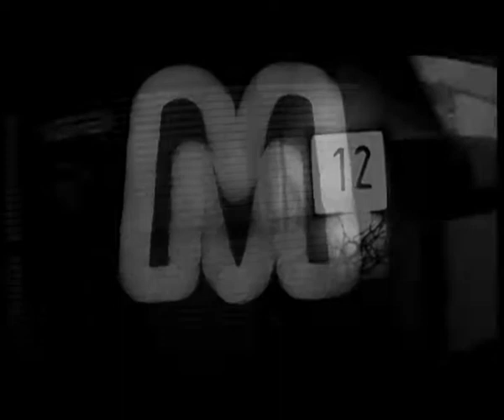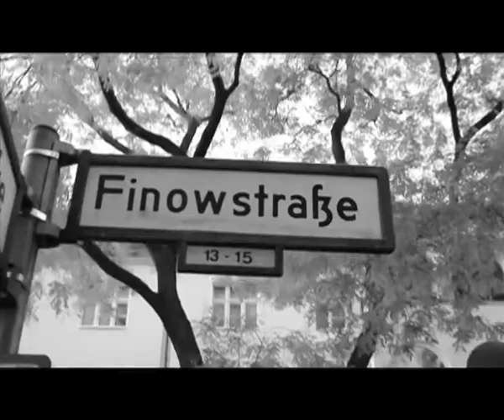COME CLOSER / LANSKY LE VRAI / RATHAUS NAMEK EP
Lansky le vrai /                                                                                Video : Lero
                 Rathaus Namek EP

Support and by this track by : ITunes, What People Play, Beatport...

Mino music
Lansky Le Vrai / 2012